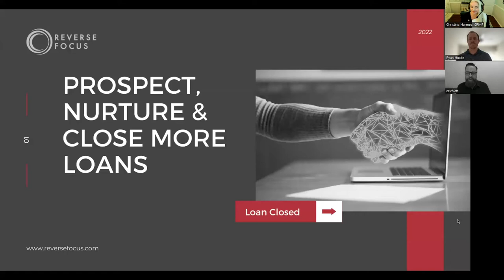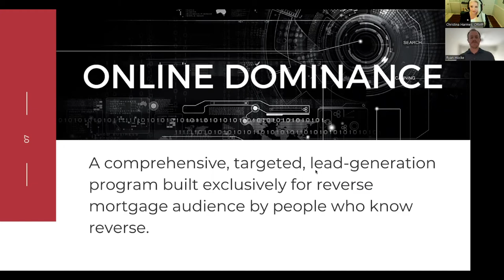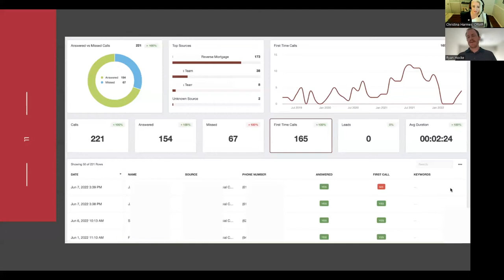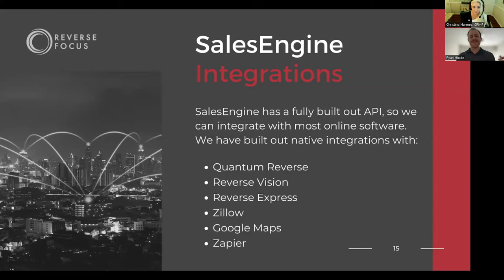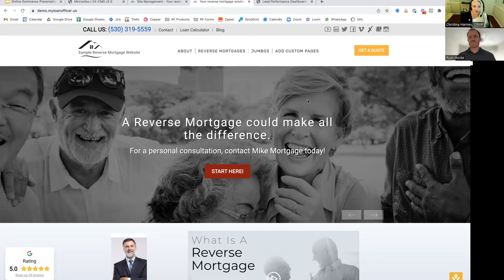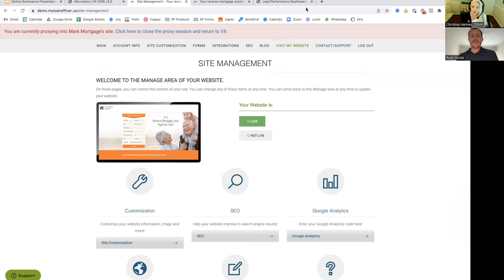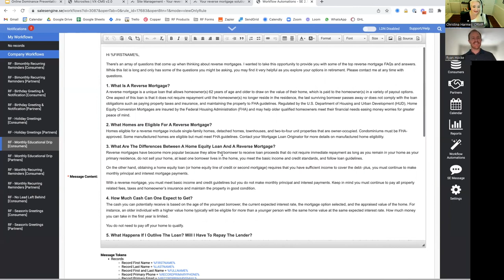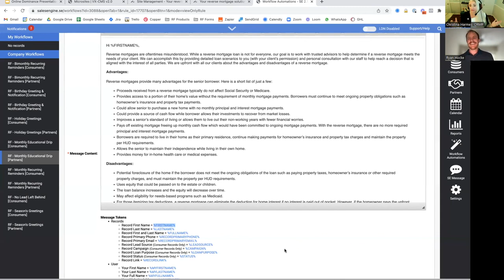Reverse Focus & RM Coaching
I'm often asked what I do for my CRM, SEO and Website, and in this video I share a sneak peek and some training on some of the online tools I use to streamline and grow my business.

Christina Harmes Hika
NMLS 1094286
California Department of Real Estate 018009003
Amerifund Home Loans, Inc
California Department of Real Estate License # 01478386

This is not a commitment to lend or extend credit. Information and/or dates are subject to change without notice. All loans are subject to credit approval. Equal Housing Opportunity. Other restrictions may apply. See Company Website for additional information